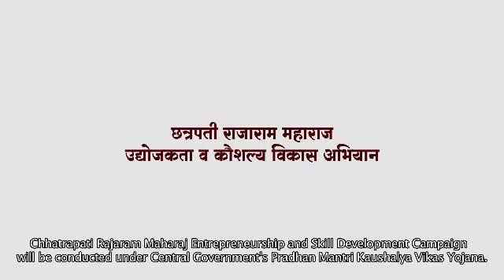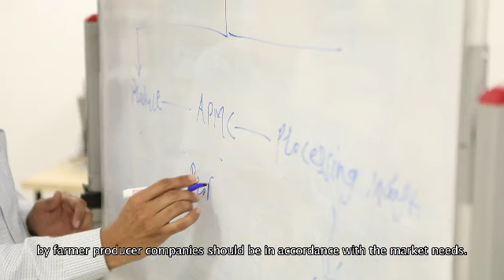Chhatrapati Rajaram Maharaj Entrepreneurship and Skill Development Campaign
Chhatrapati Rajaram Maharaj Entrepreneurship and Skill Development Campaign under central government pradhan mantri kaushalya vikas yojna.